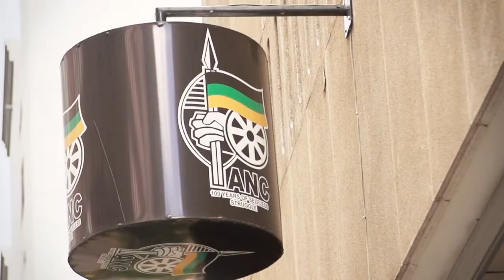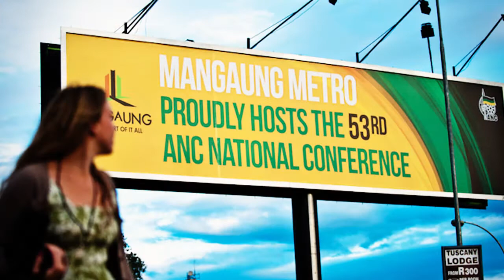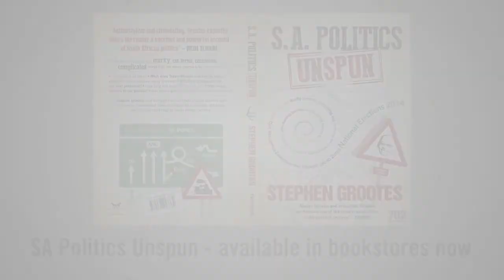SA Politics Unspun with Stephen Grootes - Luthuli House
Join SA's premiere political analyst, Stephen Grootes as he explains the importance and relevance of some of South Africa's key institutions and individuals. This series of short videos is based on his book, SA Politics Unspun, which offers an accessible, attractive, easy-to-read road map to South African politics.